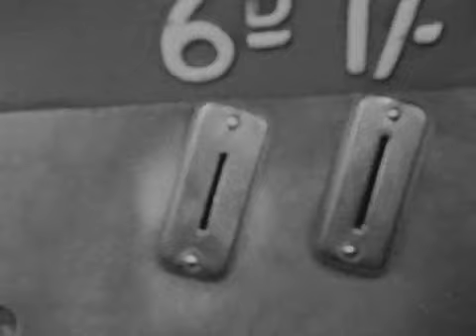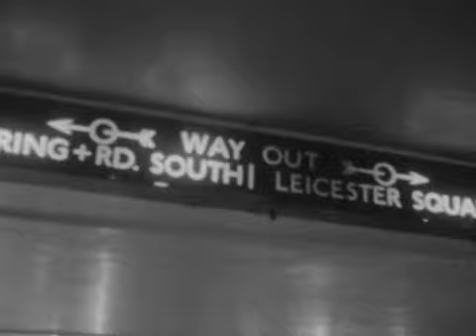Joan Littlewood Pleasure 54 - underground station people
Take a trip on the tube in 1963 with this neatly recorded journey from ticket machine to exit gate between Piccadilly Circus and Leicester Square.

After some shots of people shopping, this film takes us onto the Tube, following the whole process – buying a ticket, through the barrier, down the escalator, on the Piccadilly Line train, up the escalator, out the exit gate. It’s a short trip – Piccadilly Circus to Leicester Square – but hugely enjoyable, not least because of our fellow passengers, like the chap in a top hat.

This short film is part of the rushes shot as part of that project in London and the South East. Filmed in pubs and clubs, galleries and museums, air shows and stock car races, the 16mm films are a window on life in 1963, from mixed couples dancing in backstreet clubs, striptease acts in East End pubs, and life in the new tower blocks which were springing up out of the postwar ‘slum clearance’.

From the BFI National Archive collection.